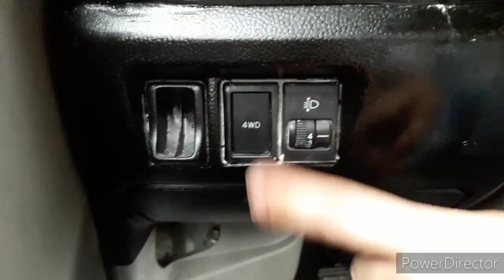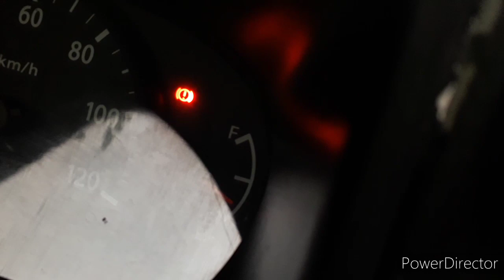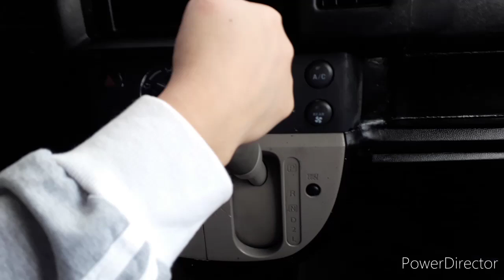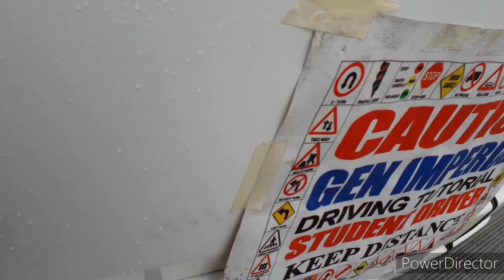HOW TO DRIVE SUZUKI TRANSFORMER AUTOMATIC 4X4 (Part 2)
Sharing my Experience about DRIVING techniques